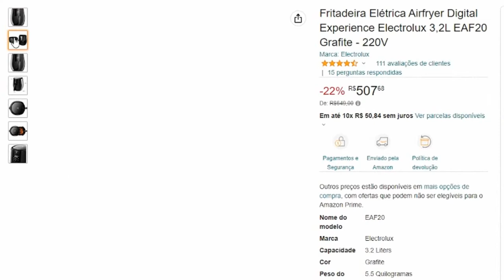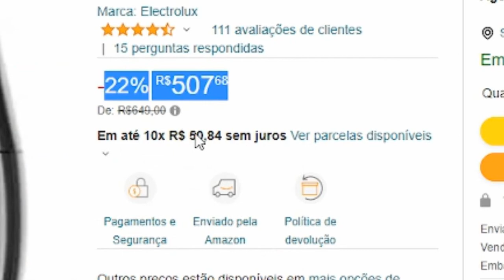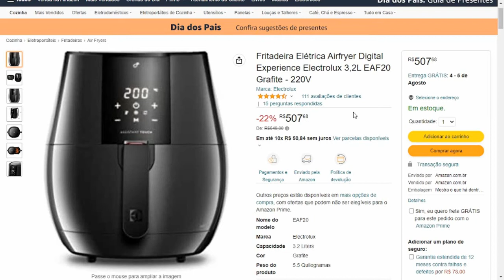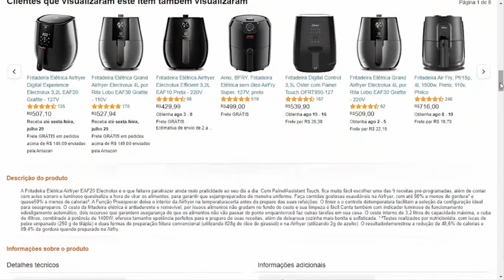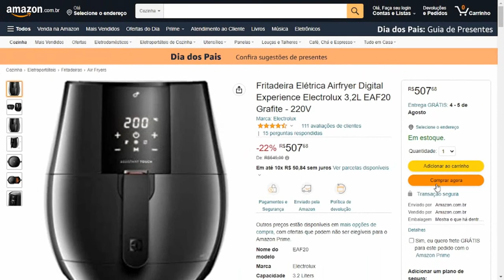Fritadeira Elétrica Digital Electrolux | AIR FRYER ELECTROLUX EAF20 | MELHOR CUSTO BENEFICIO!!!!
Compre com o Melhor Preço e Segurança

Fritadeira Elétrica Airfryer Digital Experience Electrolux 3,2L EAF20 Grafite - 220V

Olá amigas e amigos, tudo bem? Neste vídeo vou compartilhar com você todas as informações da Fritadeira Elétrica, a  Air Fryer Digital.  Se você quer preparar seus alimentos prediletos de forma mais saudável e segura, vale a pena você conferir esse modelo da Electrolux

A fritadeira elétrica, também conhecida como fritadeira Air Fryer, é um eletrodoméstico portátil que usa o fluxo de ar quente para fritar os alimentos sem óleo ou gordura. Sendo assim, se você está pensando em seguir uma dieta mais saudável, esse eletrodoméstico é um excelente investimento.

A Fritadeira Elétrica Air fryer da Electrolux, do modelo (É A F 20), é o que faltava para trazer ainda mais praticidade ao seu dia a dia. Com Painel Assistant Touch, fica muito fácil escolher uma das 9 receitas pré-programadas, além de aviso sonoro e luminoso, que sinaliza a hora de virar os alimentos, para garantir que fiquem cozidos por igual dos dois lados.

Prepare comidas gostosas e saudáveis nessa Fritadeira Elétrica, pois ao final, sua comida poderá ter até 90% a menos de gordura e quase 50% a menos de calorias

A Função Pré Aquecer, deixa o interior dessa Fritadeira na temperatura certa antes do preparo das suas refeições. O cronômetro e o controle de temperatura permitem a seleção de maneira bem simples.

Limpar o interior do cesto antiaderente dessa Fritadeira é fácil, devido ao seu cesto removível. Conte também com indicador luminoso de funcionamento e desligamento automático, dois recursos que garantem a segurança de que os alimentos não vão passar do ponto enquanto você cuida de outras tarefas em sua casa.

A capacidade de 3,2L, e potência de 1400W, oferece tamanho e potência perfeitos para o preparo de suas receitas, além de deixar sua cozinha mais bonita e sofisticada

AIR FRYER ELECTROLUX EAF20 - Unboxing, Teste e Primeiras Impressões

AirFryer Electrolux 3,2L Digital Experience por Rita Lobo (EAF20)

Compre fritadeira elétrica digital
Confira nossa loja de Cozinha. Milhares de produtos em até 10x sem juros. Procure e descubra milhões de produtos com ótimos preços.